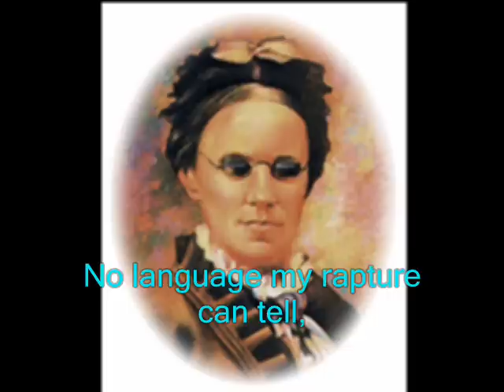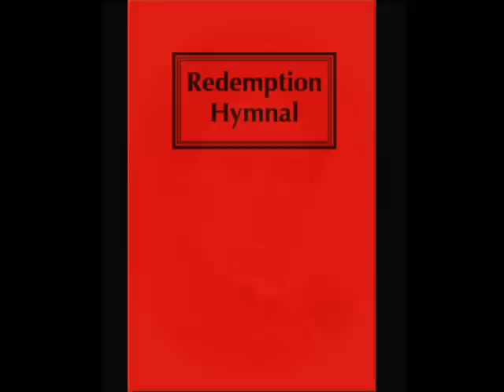Redeemed! - Fanny J. Crosby (hymn with words and music)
This popular gospel song by Fanny Crosby first appeared with William Kirkpatrick's jubilant tune in the hymnal Songs of Redeeming Love, published in 1882.